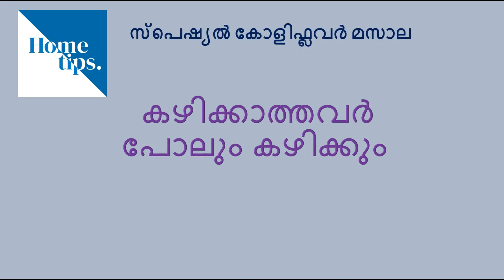Do you dislike Cauliflower? Try this special recipe...കോളിഫ്ലവർ ഇഷ്ടപ്പെടാത്തവർ ഇത് ട്രൈ ചെയ്യൂ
Ingredients || ഇൻഗ്രീഡിഎന്റ്സ്
1. Cauliflower (500 gms) || കോളിഫ്ലവർ
2. Big Onion (1 no) || സവാള
3. Green Chilly (7 nos) || പച്ച മുളക്
4. Garlic (5 nos) || വെളുത്തുള്ളി
5. Curry leaves  || കറി വേപ്പില
6. Coconut oil (1 tbsp) || വെളിച്ചെണ്ണ
7. Mustard seeds || കടുക്
8. Turmeric powder (1/4 tsp) || മഞ്ഞൾ പൊടി
9. Pepper powder (1/2 tsp) || കുരുമുളക് പൊടി
10. Egg (1 no) || മുട്ട